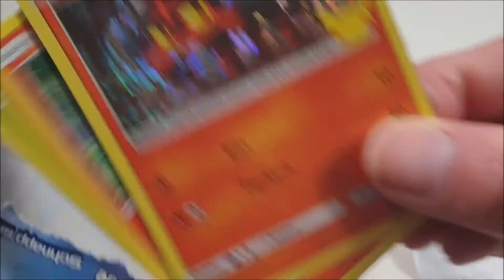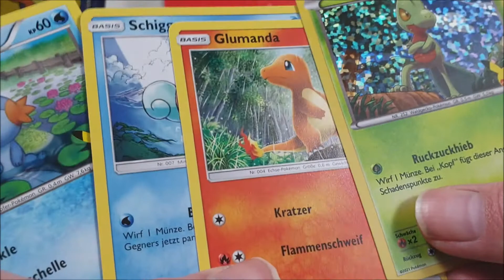Pokemon 25th Anniversary Happy meal Booster Unboxing Deutsch 10